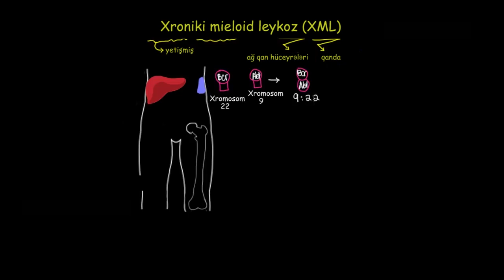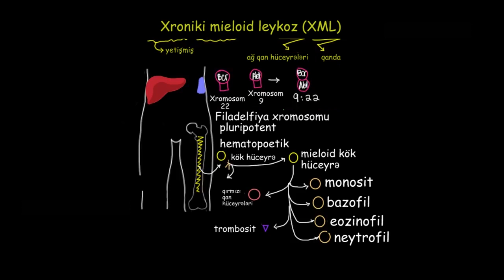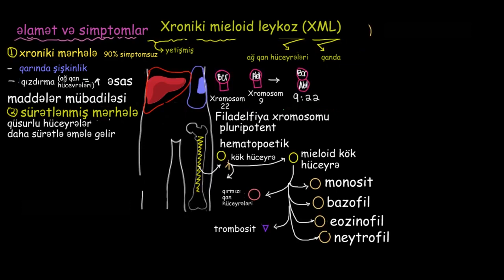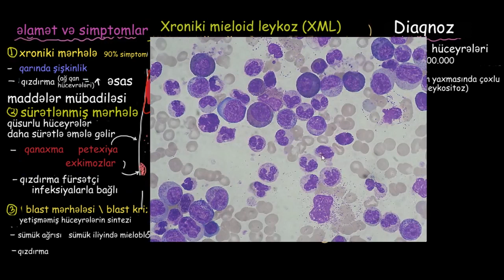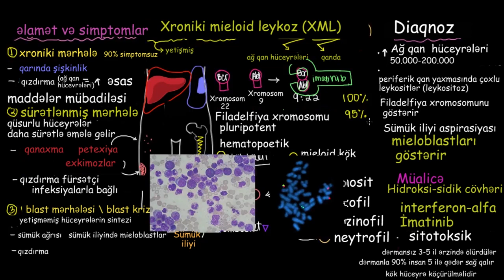Xroniki mieloid leykoz nədir